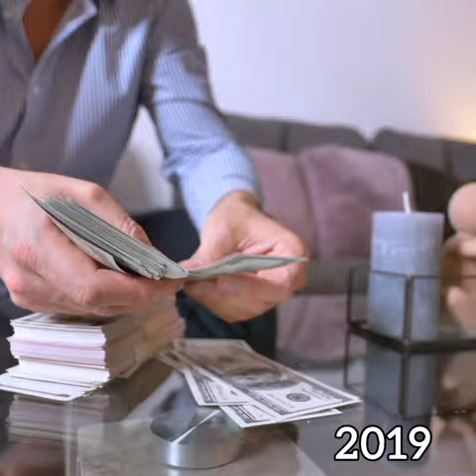જાપાન માં હીરા થી પણ મોંઘુ વેચાય છે આ ફળ Amazing and Interesting Facts| The Gujju Facts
Namaskar Mitro...

Aa video ma Japan ma vechata ek ubari tarbuch (watermelon) ni charcha karavama avi chhe. Jeni ek tarbuch ni price 10 lakh Rs. chhe.

Asha chhe ke video pasand avse.

AJAB-GAJAB TATHA AVNAVA ANE ANOKHA FACTS JANVA MATE...

Dhanyavad, Aabhar and Thank You...